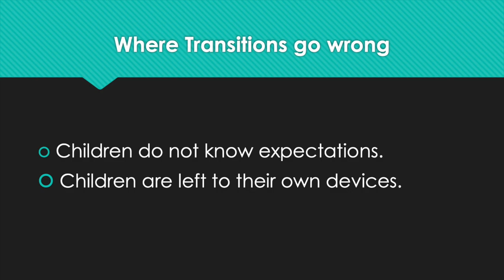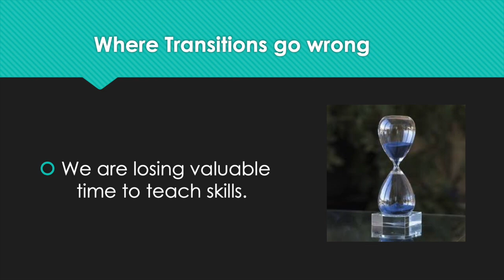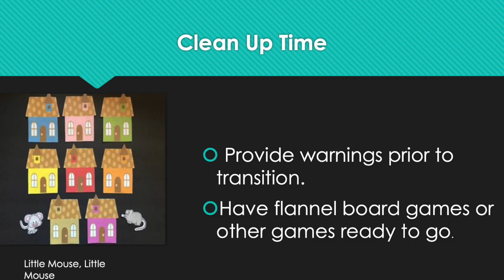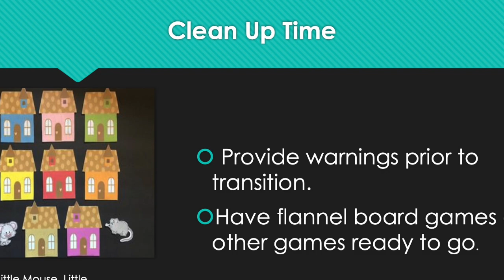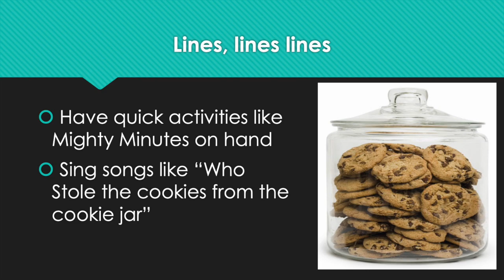Transitions for Beginners (Apple Slice, Jun 2019)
This short video for beginners gives a couple of ideas and tips to help transitions run smoothly for both you and the children in your classroom.